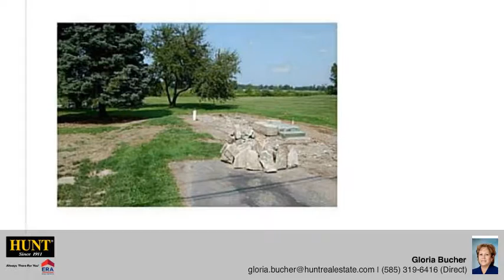3818 County Road 13 Manchester, NY 14548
Gloria Bucher - Canandaigua
 0/0 baths